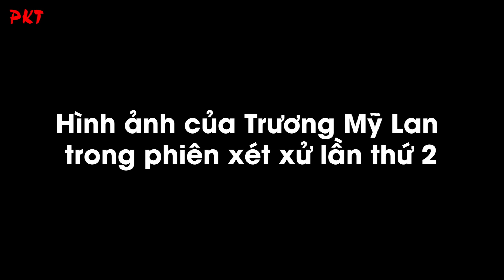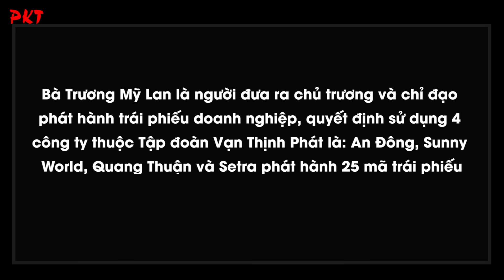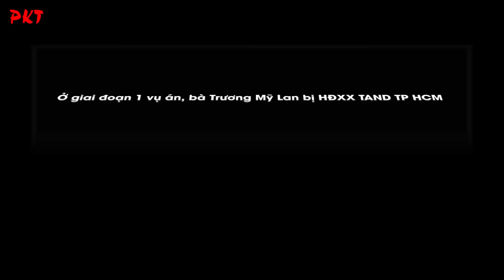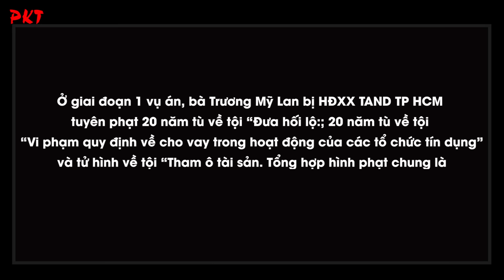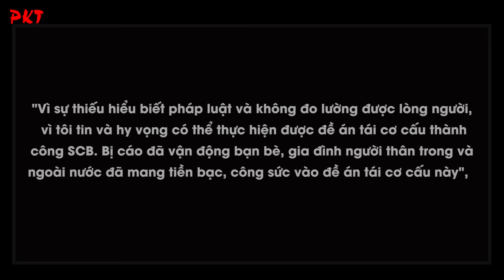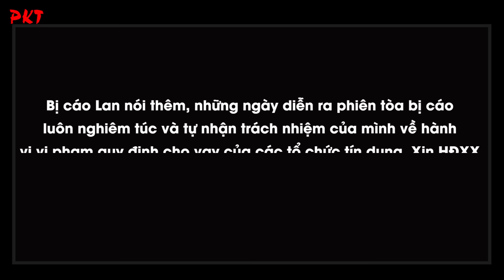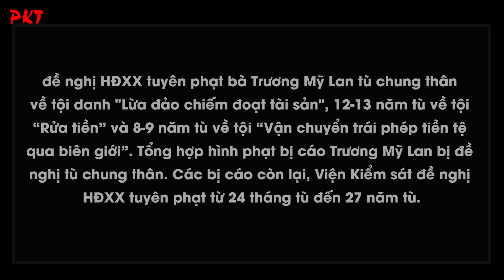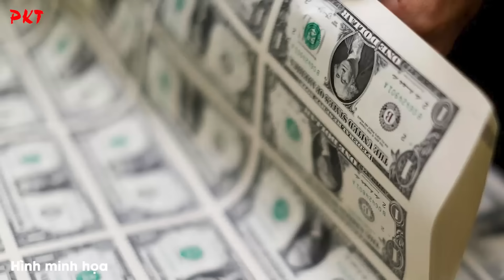Trương Mỹ Lan MẶT TÁI MÉT khi nghe án tử và những lời nói cuối cùng đau xót! | PKT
PKT | Tiểu sử người nổi tiếng | PKT | Tiểu sử người nổi tiếng | Vụ án Trương Mỹ Lan và Tập đoàn Vạn Thịnh Phát, với những cáo buộc nghiêm trọng về lừa đảo, chiếm đoạt tài sản và rửa tiền, đã trở thành tâm điểm chú ý của dư luận trong thời gian qua. Và sau hàng loạt những phiên tòa đầy căng thẳng thì cuối cùng bà Trương Mỹ Lan cũng đã phải nhận lấy mức án tử hình đầy xứng đáng. Vậy khi phải đối mặt với làn ranh sinh tử như thế, bà Trương Mỹ Lan đã có những phản ứng và lời nói như thế nào? Liệu bà Lan có giữ được dáng dấp của một nữ doanh nhân thành đạt khi phải đứng trên vành móng ngựa hay không?